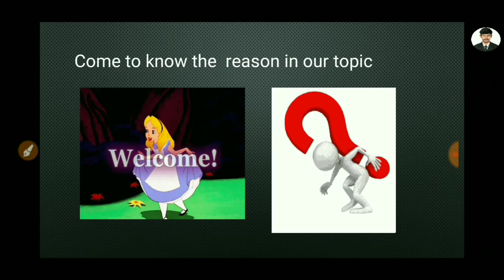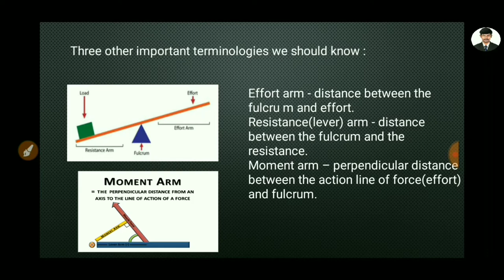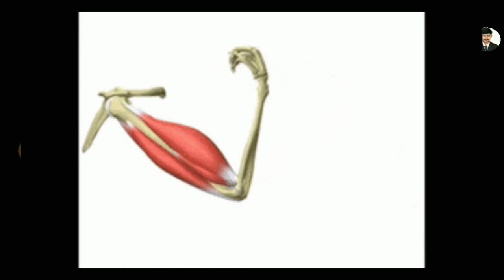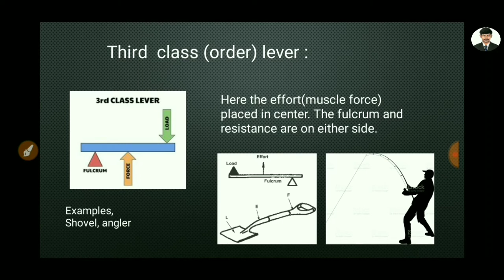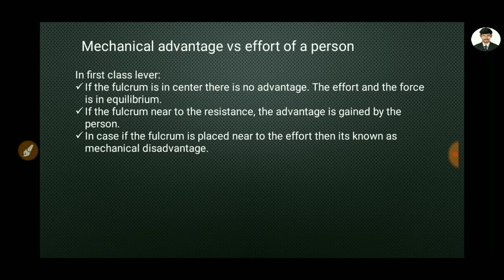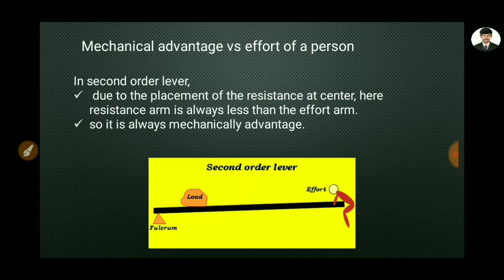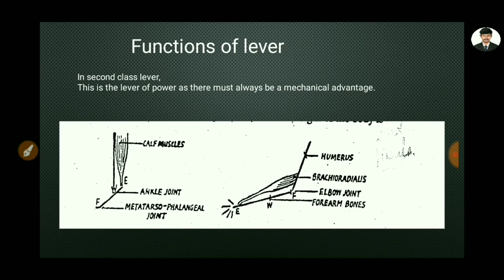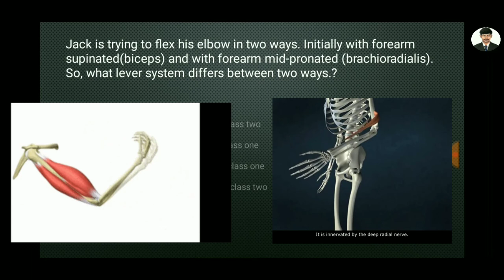LEVER SYSTEM | CLASSES | MECHANICAL ADVANTAGE | FUNCTIONS | IN TAMIL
Lever:
A lever is a simple machine consisting of a beam or rigid rod pivoted at a fixed hinge, or fulcrum.
Levers are classified by the relative positions of the fulcrum, effort and resistance (or load).
Class 1: Fulcrum between the effort and resistance: the effort is applied on one side of the fulcrum and the resistance (or load) on the other side,
A rare example is the force of the triceps at the olecranon.
Mechanical Advantage = 1
One example is the joint between the head and the first vertebra (the atlantooccipital joint).The weight (resistance) is the head, the axis is the joint, and the muscular action (force) come from any of the posterior muscles attaching to the skull, such as the trapezius.

Class 2: Resistance (or load) between the effort and fulcrum: the effort is applied on one side of the resistance and the fulcrum is located on the other side,
Mechanical Advantage = Greater than 1
an example of a second-class lever is found in the lower leg when someone stands on tiptoes (figure 1.22b). The axis is formed by the metatarsophalangeal joints, the resistance is the weight of the body, and the force is applied to the calcaneus bone (heel) by the gastrocnemius and soleus muscles through Achilles tendon

Class 3: Effort between the fulcrum and resistance: the resistance (or load) is on one side of the effort and the fulcrum is located on the other side,
Mechanical Advantage = Less than 1
example in the elbow joint ,The joint is the axis (fulcrum). The resistance (weight) is the forearm, wrist, and hand. The force is the biceps muscle when the elbow is flexed.

The efficiency of the lever is called mechanical advantage (MA).  The greater the mechanical advantage, the less effort required.  Mechanical advantage can be calculated by dividing the effort arm by the resistance arm (MA = EA/RA).